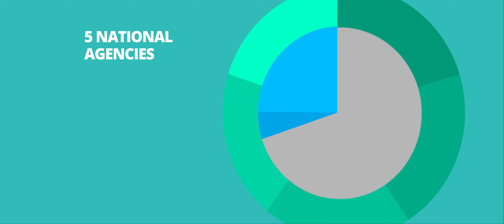PEPANZ | EnergyMix - Our Environment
Animated informational created for Petroleum Exploration & Production Association New Zealand as a part of their EnergyMix campaign.

For more on content production and digital marketing including our services and pricing, visit us @